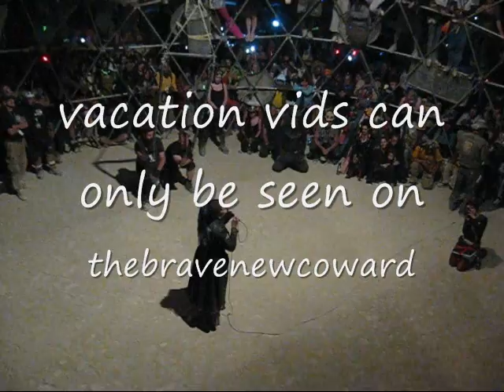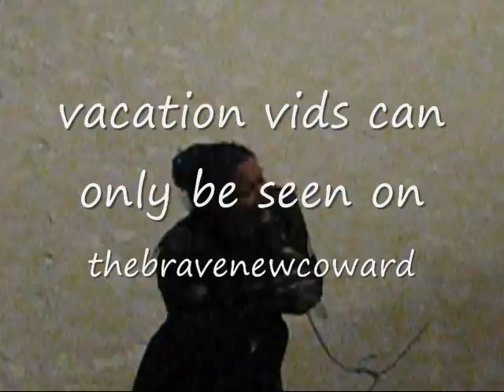you see what you look for....